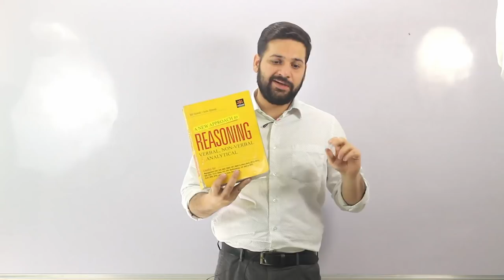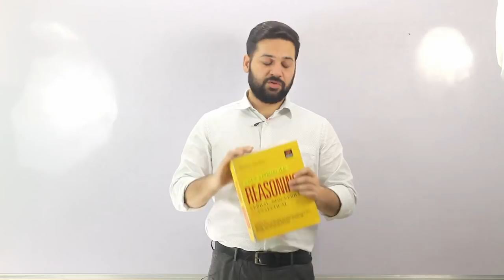5 Best Reasoning Books for IBPS, SBI Exams